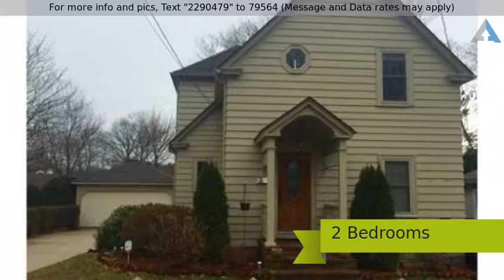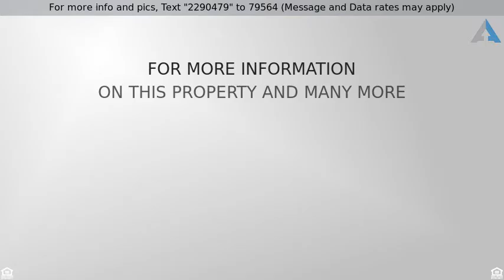Priced at $285,000 - 19 Short St, Milford, MA 01757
19 Short Street Milford

Beautifully maintained home in move in ready condition.  Character and old world charm but renovated in 2010 with many upgrades.  First floor features sparkling hardwood flooring & ample recessed lighting.  Bright open kitchen offers white cabinetry, breakfast bar and plenty of counter space opening to formal dining room with wainscoting overlooking patio and level back yard.  2 bedrooms on second floor have wall to wall carpeting and ceiling fans. Master bedroom has dressing area and fabulous closet space.  Detached 2 car garage with automatic openers, security system, central air conditioning, wired for surround sound and central vac!  This property is situated on a dead end street close to shopping, restaurants and easy access to 495. Newer roof and windows. No showings until first open house December 4th from 11-1.